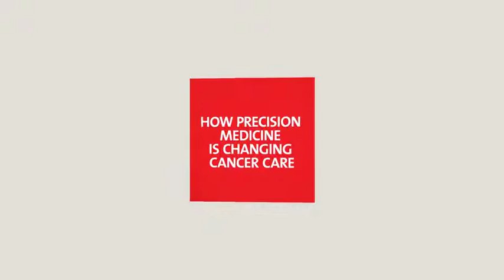NOMA BAR - NewYork Presbyterian “Cracking The Code” Precision Medicine - 90sec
dutchuncle.co.uk/noma-bar
Second in a series of films meant to increase understanding of new therapies at the frontiers of medicine, “Cracking The Code” explains how precision medicine in changing cancer care.

Instead of “talking lab coats” or difficult technical jargon, the film uses metaphor and story-telling, brought to life by a striking animation by Noma Bar.

**CREDIT LIST**
Illustration and Direction - Noma Bar
Animation - Ale Pixel Studio
Production Company - Dutch Uncle, New York
Client - NewYork-Presbyterian Hospital
Agency - Seiden NYC
Creative Director+Art Director - Eric Houseknecht
Copywriter + ECD - Steven Feinberg
Kati Schultheis - Account Director
Producer - Jill Levy (Sanity Productions)
Sound - Weston Fonger (Yessian Music)
Voice Over - Brian d'Arcy James

**Interview with Stephen Feinberg (Seiden ECD) **
What was the strategic approach to this ad?
The strategic approach for the campaign overall was to highlight particular “amazing things” happening in medical innovation at NYP and its associated medical schools.
We saw a need for content to explain some of the advances being talked about in mainstream media in terms an educated lay person could understand, and in a way that would encourage engagement (as opposed to a “talking lab coat” video or overly technical material intended largely for professionals).
Why use animation?
The subject matter is difficult to visualize in a literal way. We wanted to tell a story, not dispense facts. We needed to use analogies and metaphors to get people to understand highly technical, abstract concepts…so animation was a natural choice. The key was to find a style that was entertaining but not cartoonish—witty as opposed to slapstick. Noma Bar was an excellent fit for that.
How does this fit into the Amazing Things campaign?
The patient stories will continue: their job is reinforce NewYork-Presbyterian’s incredible, patient-focused care and the life-changing outcomes that result.This new effort, which is by design more informational and more specific to a particular clinical area, is meant to highlight specific areas of strength within the organization. It is also more “retail” in nature, allowing patients to find and make appointments with the appropriate physicians. Key to that is a significant digital component to the campaign.